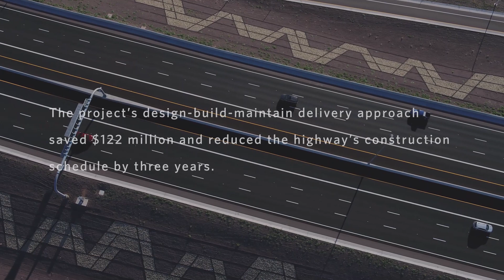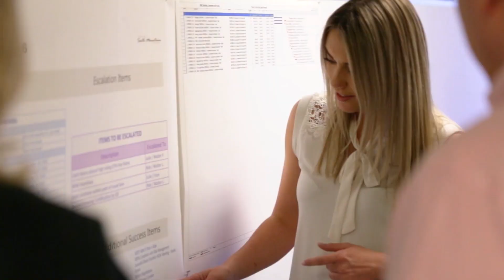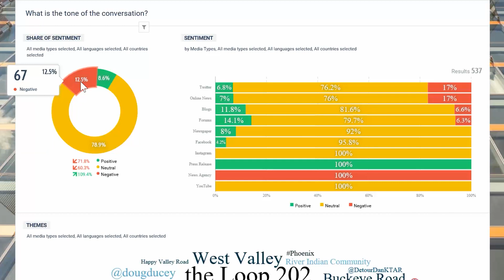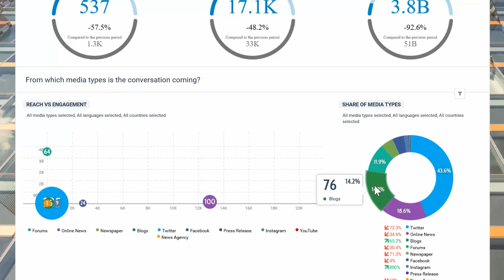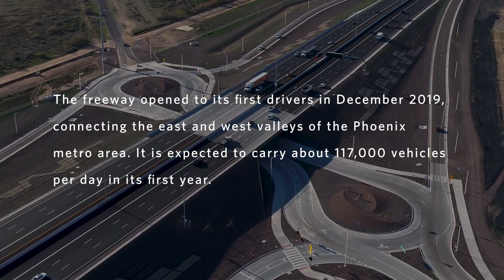Managing a Successful Mega-Project: Loop 202 South Mountain Freeway P3 in Phoenix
HDR was chosen as the general engineering consultant for the $1.7 billion South Mountain Freeway project that connects the east and west valleys of the Phoenix metropolitan area. It is the largest single freeway project in Arizona Department of Transportation history and was completed using an innovative public-private partnership delivery method.